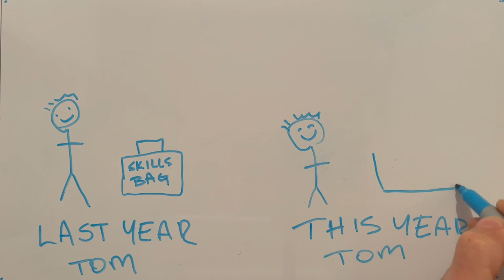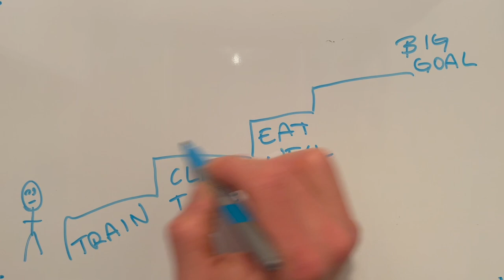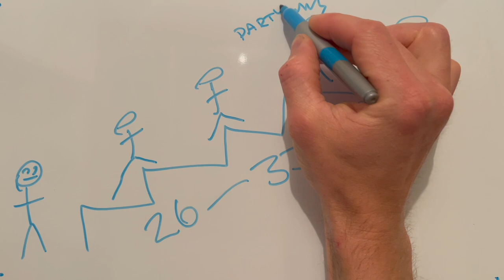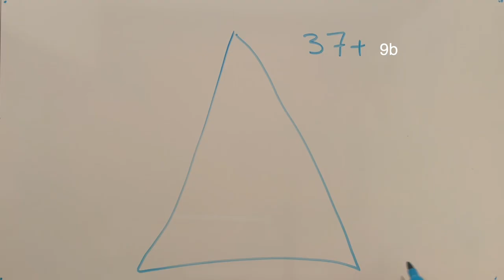Simple path to achieve your BIG goals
The book I love reading to my daughter

I love these goals, because they set you up for a win. You keep putting one foot in front of the other and it can happen! I can't wait to dig deep into this and knock over the lower tier goals in set up for the upper tier, bigger goals. It's going to be awesome! Bring it on!

Camera gear used:
Canon EOS R
Canon L 16-35mm
Rode Video Micro
Sony ZV1
GoPro Hero 8 black
GoPro hero 5 black
Gorilla pod 3k tripod
Gorilla pod 1k tripod
Manfrotto Compact Lightweight tripod

The North Face Australia
Tenaya
Black Diamond Australia
Clif Bar
Chalk Cartel
Awesome Woodys
Thrive Nutrition and Dietetics